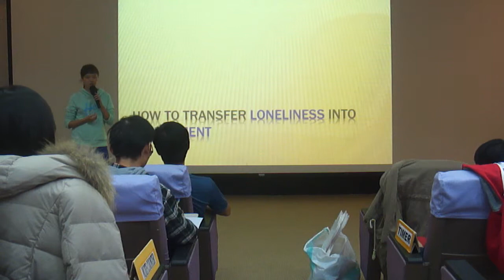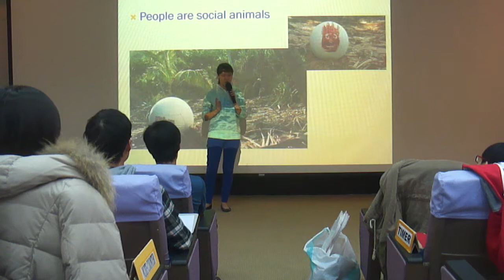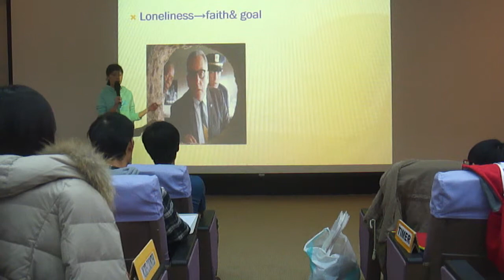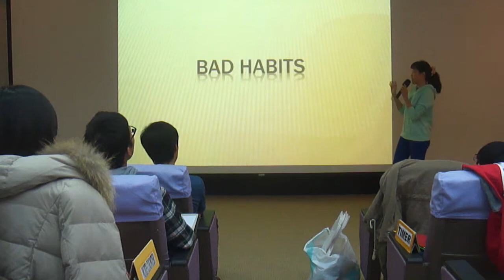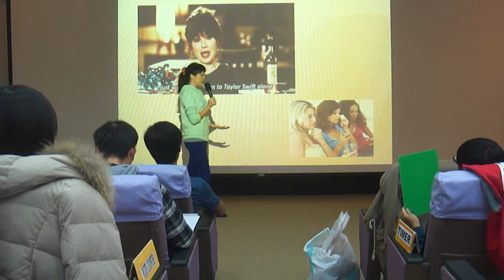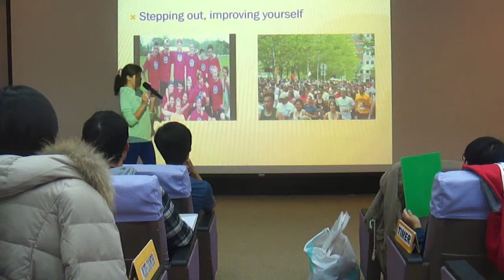Tiffany C2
說明